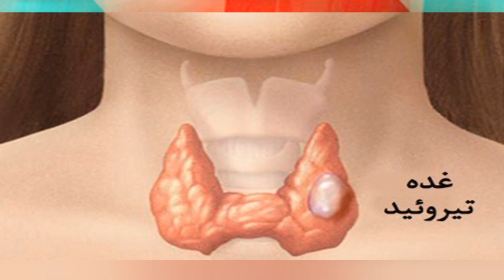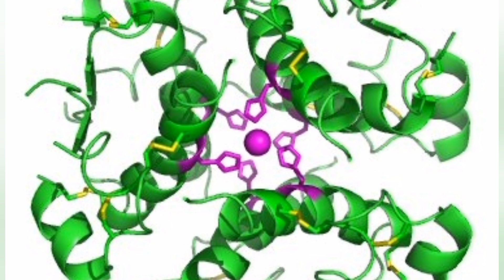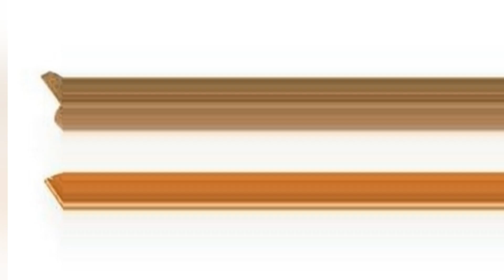مهم ترین خواص دارچین چیست؟پودر دارچین برای لاغری!قند خون#سرطان#خوراکی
ازخواص دارچین ،درمان عفونت‌های باکتریایی و قارچی ،کاهش سطح کلسترول ،دارچین می‌تواند از رشد برخی باکتریها مثل لیتریا و سالمونلا جلوگیری کند ،دارچین یک فعال کننده قوی آنزیم های سم زدا در روده ی بزرگ عمل و از رشد بیشتر سرطان جلوگیری میکند.

سلامتی را با طب روز شروع کنید.اطلاعات عمومیتون رو با طب روز زیاد کنید.
دراین کانال از فواید ومضرات میوه‌ها ،سبزیجات،خوراکی ها ،پروتئین ها،مرکبات،،ویتامینها،لبنیات،مزاجها،بیماریها و درمانها ،چای و دمنوش ها،گیاهان،غذاها،حبوبات،برای شما خواهم گفت.
من فرزانه هستم به کانال من خوش آمدید.سعی میکنم که با ساده ترین روش ها اطلاعات شما رو بالا ببرم.
دراین کانال سه روز در هفته ویدئو آپلود می‌شود.امیدوارم ویدئو ها ی من برای شما عزیزان مفید باشد.اگر ویدئو ها ی مرا دوست داشتید ،فراموش نکنید سابسکرایب کنید و زنگوله رو روشن کنید تا از آپلود ویدئو ها ی جدید مطلع شوید.

ممنون از شما که کانال من را انتخاب کردید.

میوه‌ها
خوراکی ها
پروتئین ها
ویتامین‌ها
بیماری ها و درمان ها
چای و دمنوش ها
طب سنتی
گیاهان دارویی
طب روز
طب گیاهی
داروهای گیاهی